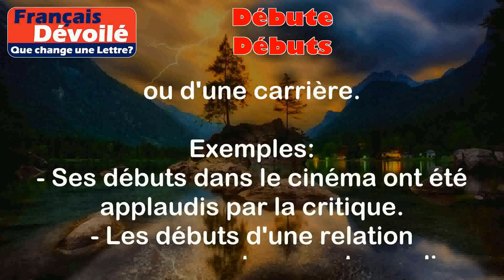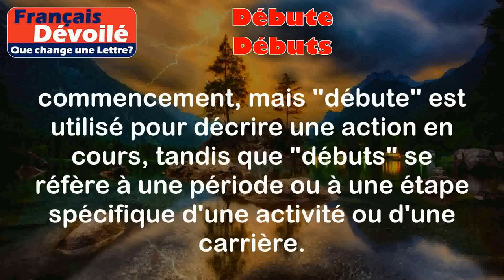Débute et Débuts (Une Lettre)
Débute:
Le mot "débute" est la forme conjuguée du verbe "débuter" à la troisième personne du singulier du présent de l'indicatif. Il signifie commencer ou entreprendre quelque chose pour la première fois.

Exemples:
- Il débute sa carrière professionnelle en tant qu'apprenti.
- Elle débute dans le monde de la musique en donnant son premier concert.

Débuts:
Le mot "débuts" est un nom masculin pluriel qui désigne le commencement ou la première étape d'une activité ou d'une carrière.

Exemples:
- Ses débuts dans le cinéma ont été applaudis par la critique.
- Les débuts d'une relation amoureuse sont souvent remplis d'excitation et de découvertes.

Différence:

La différence entre "débute" et "débuts" réside dans leur nature grammaticale. "Débute" est la forme conjuguée du verbe "débuter", tandis que "débuts" est un nom. Ils ont tous les deux le sens de commencement, mais "débute" est utilisé pour décrire une action en cours, tandis que "débuts" se réfère à une période ou à une étape spécifique d'une activité ou d'une carrière.